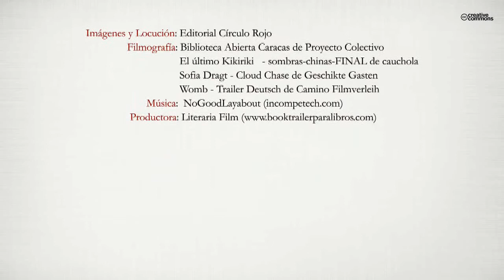Donde habitan las sombras (Booktrailer) - Editorial Círculo Rojo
¿Qué misterios ocultan las tormentas? ¿Qué poder las hace ser eternas? ¿De qué se alimentan las sombras? Estimado lector, estimada lectora, descifrar la trama de esta obra sería descubrir un misterio. Pero pongamos el ejemplo de nuestra propia sombra, la que nos ha acompañado desde el principio, la que carga con lo que nadie sabe, y la que oculta nuestros miedos más profundos... Incluso aquellos miedos que han quedado olvidados en el tiempo... Digamos que nuestra propia sombra es una enciclopedia... Pesados tomos que arrastramos noche y día... No obstante, si decides descubrir los misterios que esta novela oculta, te diré que conocerás a personas con pasados traumáticos. Descubrirás a Alfredo y a Emma en situaciones extremas, atrapados en una tormenta... «Sabía que tenía que pasar mucho tiempo en la tiniebla de aquella oscuridad, acostumbrarme a vagabundear por ella, descubrir sus entrañas y lugares recónditos cubiertos de sombras» Y a otros tantos personajes indefensos que irán apareciendo en las páginas de este libro, atemorizados por crueles malvados. Adéntrate con todos ellos en: Ese Lugar donde habitan las sombras